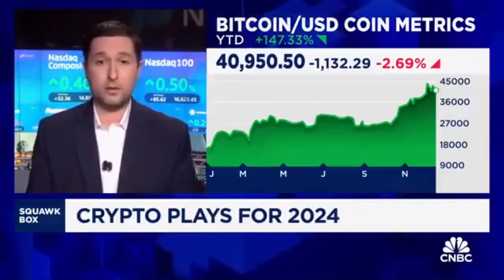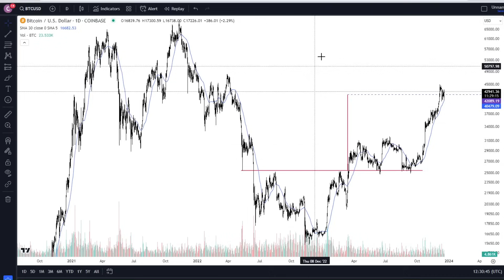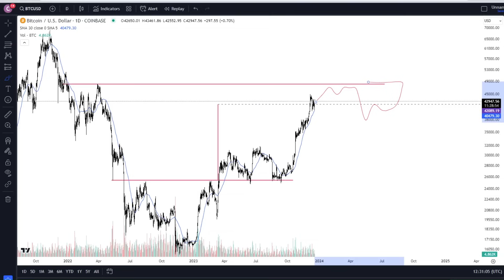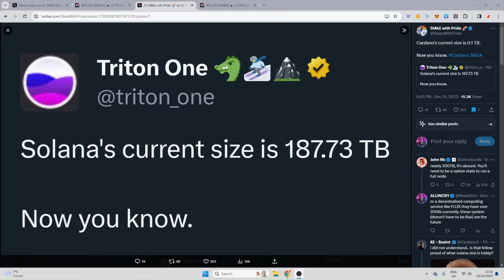IMPORTANT: Crypto Is Part Of The WEFs Agenda!! Greyscale CEO Says ETF Will Unlock $30 Trillion......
💎My Portfolio
💎Courses